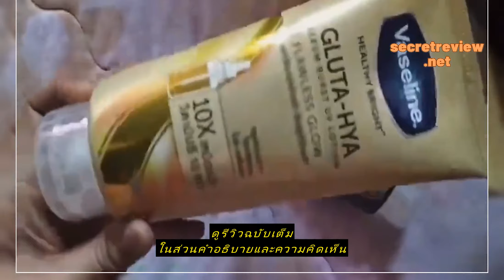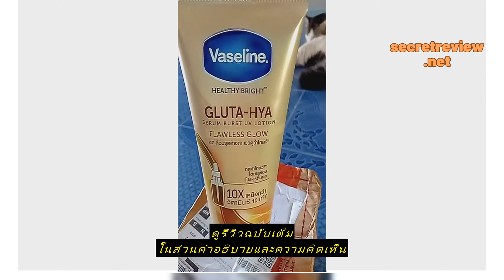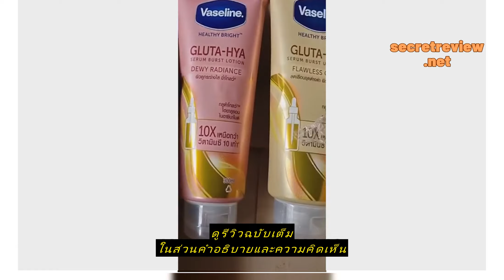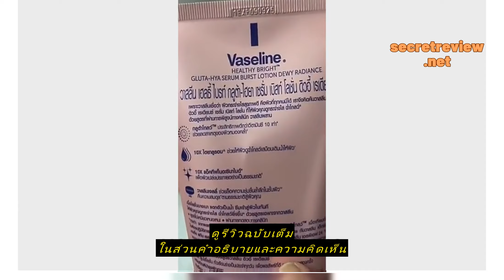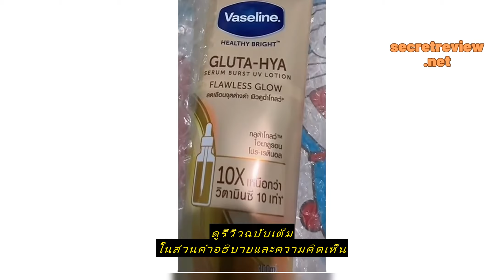Review Vaseline วาสลีน 300 ml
ซื้อราคาที่ถูกที่สุดบน Shopee ที่นี่

Vaseline วาสลีน 300 ml